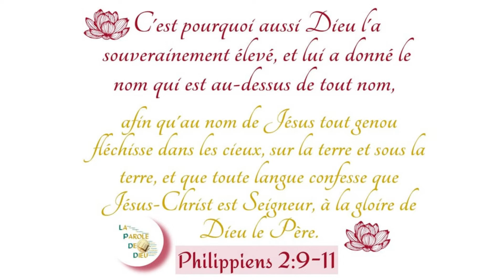JÉSUS, TU ES ÉLEVÉ AU-DESSUS DE TOUT !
PHILIPPIENS 2:9-11 (LSG)
"C'est pourquoi aussi Dieu l'a souverainement élevé, et lui a donné le nom qui est au-dessus de tout nom, afin qu'au nom de Jésus tout genou fléchisse dans les cieux, sur la terre et sous la terre, et que toute langue confesse que Jésus-Christ est Seigneur, à la gloire de Dieu le Père."

LA PAROLE DE DIEU- LPDD